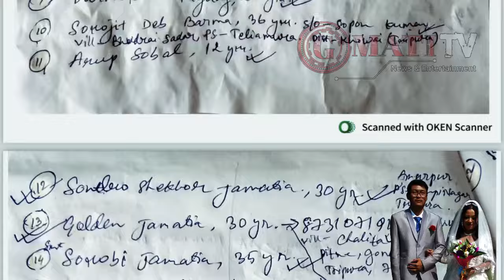😢 BUS ACCIDENT UNGWI LANGMA CHOKHA|| TRIPURA OH TAMGWI EXM CENTER KHAIYA || TRIPURA HASTENI JOB